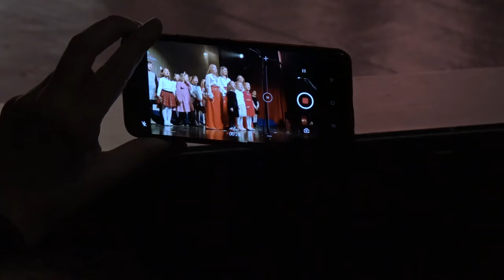''ZOVE VAS LJUBAV'' - KONCERT HORA DOMA KULTURE